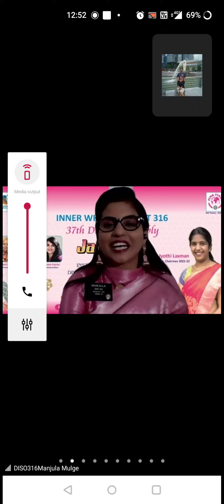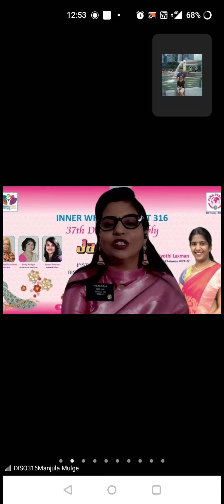Koppal club won best Iso award